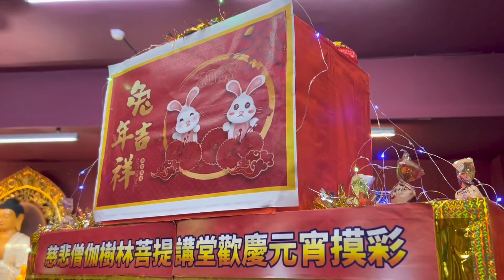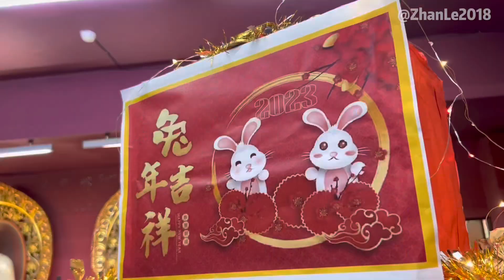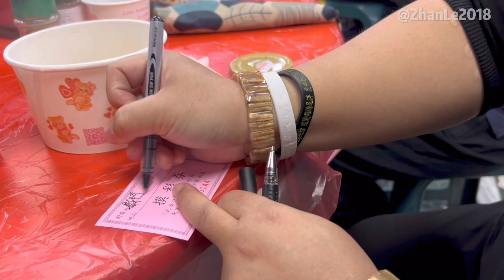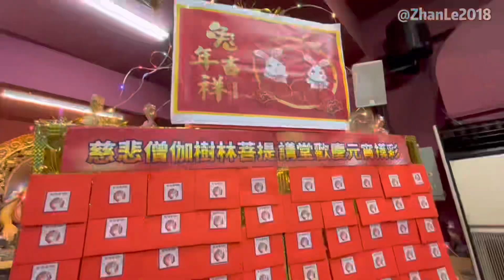善友第一親 什麼事讓湛樂法師笑彎了腰？ 歡慶元宵摸彩 慈悲僧伽 樹林菩提講堂｜湛樂法師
😊善友第一親｜湛樂法師😊
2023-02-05 慈悲僧伽 樹林菩提講堂
歡慶元宵摸彩
什麼事讓湛樂法師笑彎了腰？
一定要看到最後…